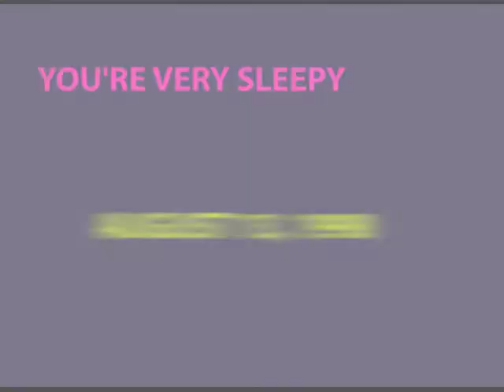YOU'RE VERY SLEEPY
This is a selfie video by David Weissner August 13, 1998 on Venice beach California playing a set of my original songs. This one is entitled You're Very Sleepy